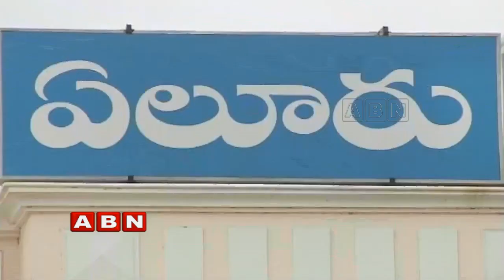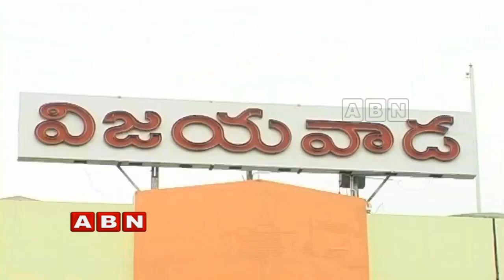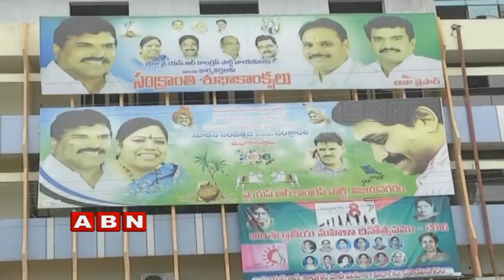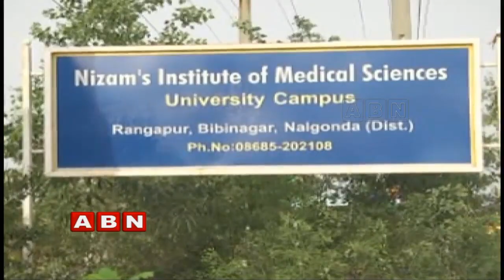Inside | Full Episode (31-07-2018)